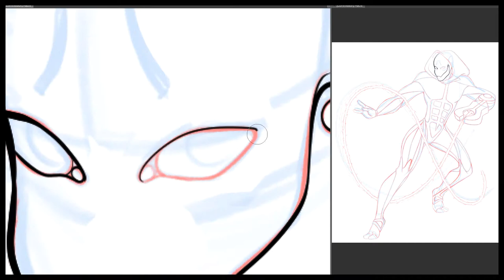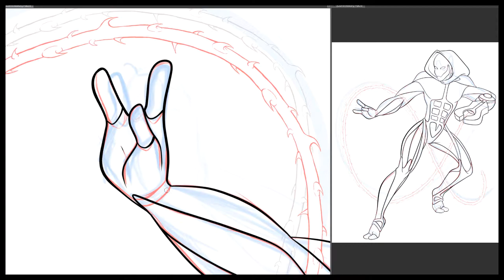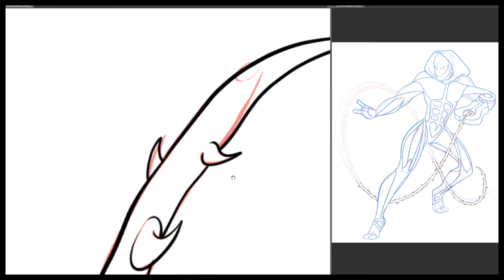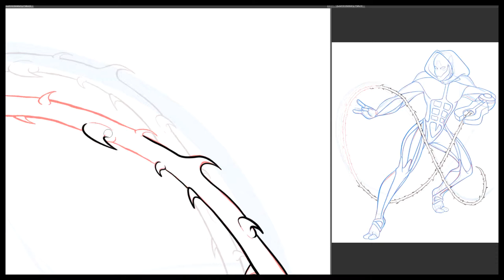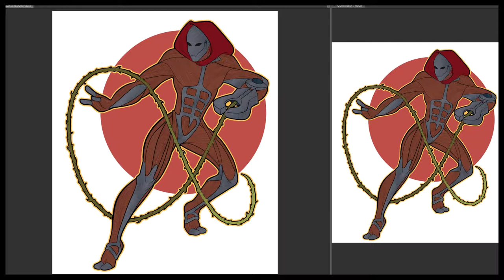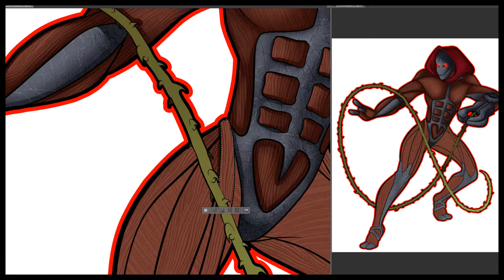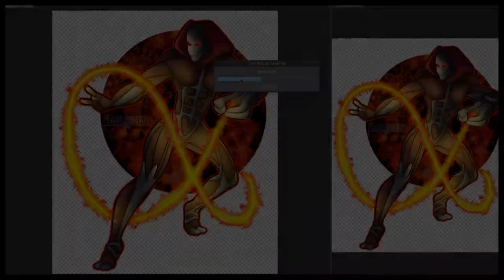Lets Draw: Hachi [Commission]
Commission for: Phist

Just want to find me / my work other places on the internet?